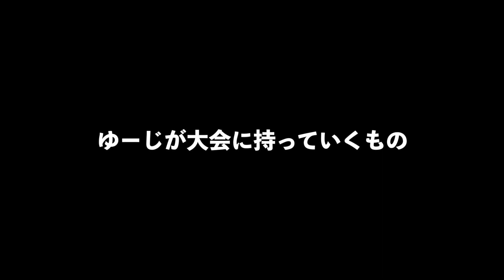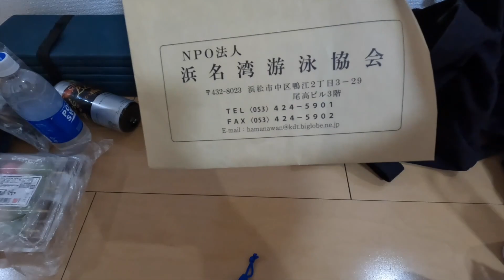【水泳】の大会に持っていくべき物26選！スイマーは荷物が多い！【What's in my bag?】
☆登録者1万人を目指しています！

ExcaliburSwim公式グッズ販売してます！

Nariとゆーじが使っている
フォームローラーはコチラ↓

Nariとゆーじがレースで着用している
アリーナ最新高速水着はコチラ↓
arena aquaforceX